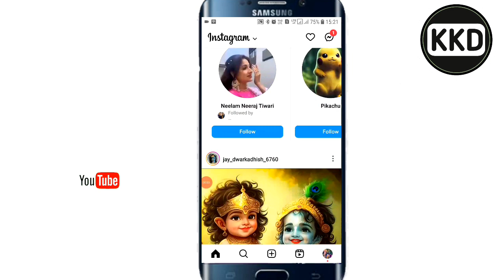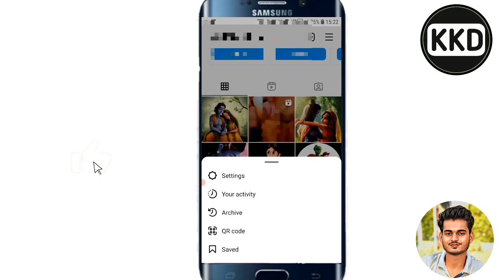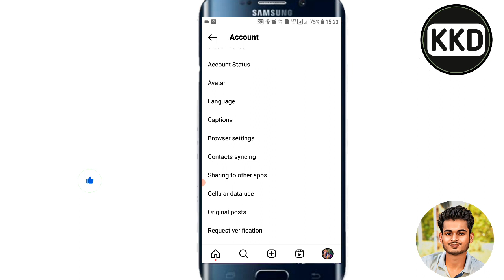how to upload high quality video on Instagram reels ?? how to post high quality video on Instagram ?